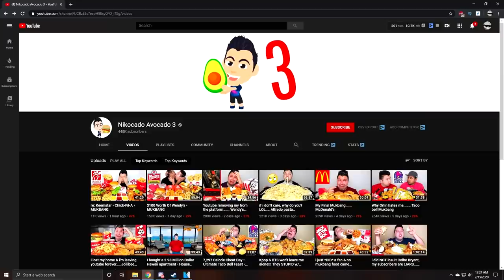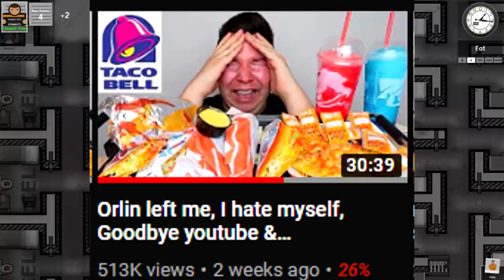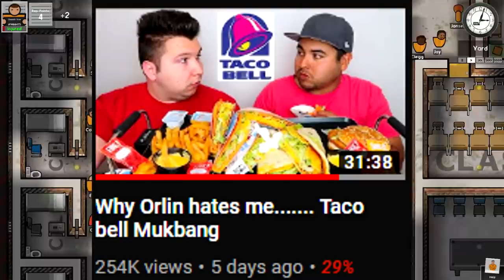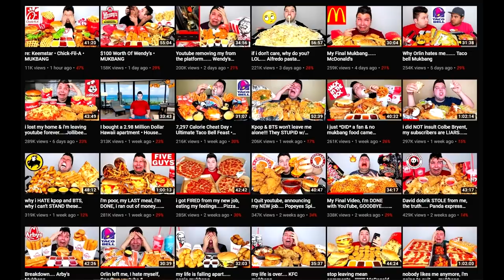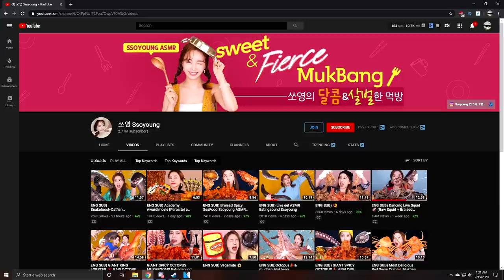Nikocado Avocado Has Actually Lost His Mind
Hello hello! In this video I talk about Mukbang channels, and how they are not exactly top quality stuff. I talk about Nikocado Avacado, and SsoYoung in this video.